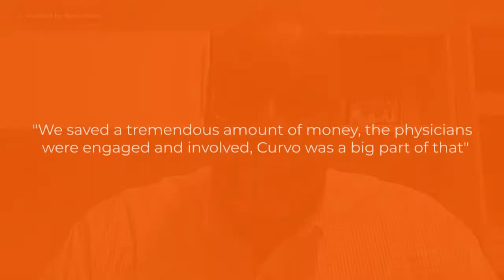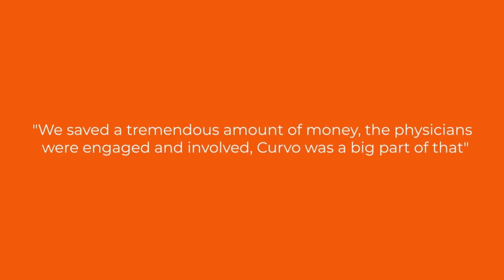Ken Macon (TriHealth) - Curvo Customer Testimonial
Ken Macon, Strategic Sourcing Director at TriHealth, shares his experience working successfully with Curvo on sourcing projects. This interview was recorded over a video call.